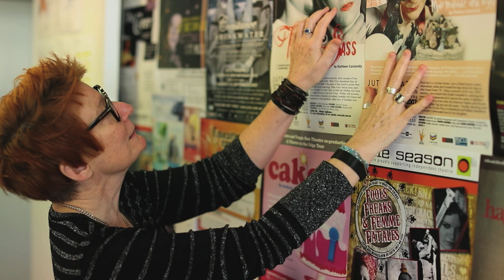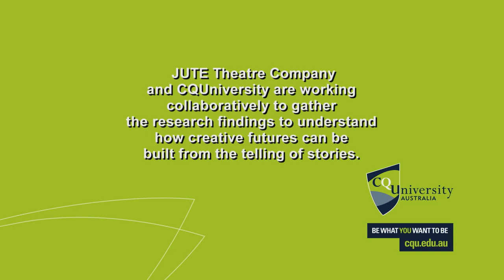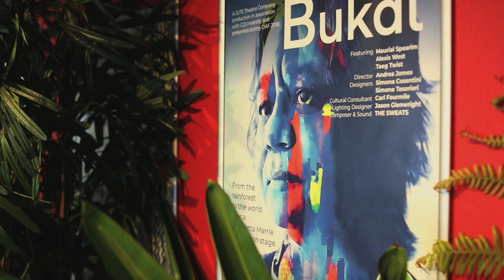Dare to Dream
CQUniversity is a research partner with JUTE Theatre's Dare to Dream project, helping to expand opportunities for young Indigenous people through the performing arts.